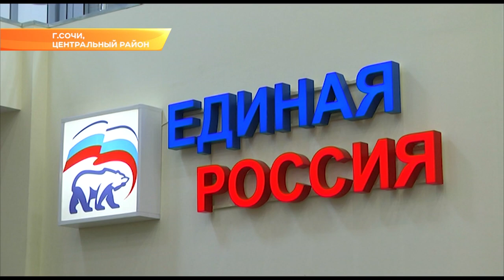В "Единой России" подвели итоги работы Общественной приемной. Новости Эфкате Сочи